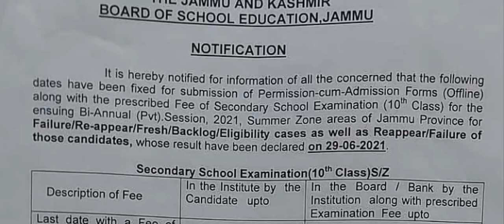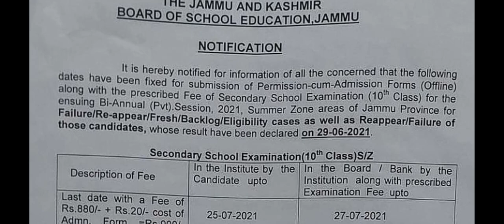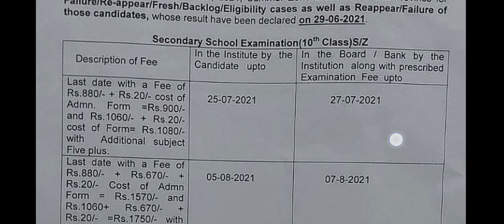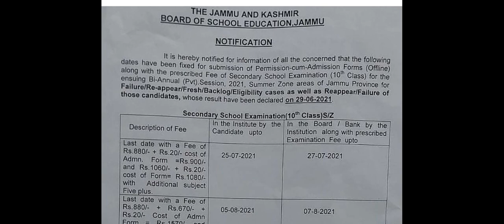No Mass Promotion JKBOSE 😭 Examination Form start 😱....check last date ..Exam August September